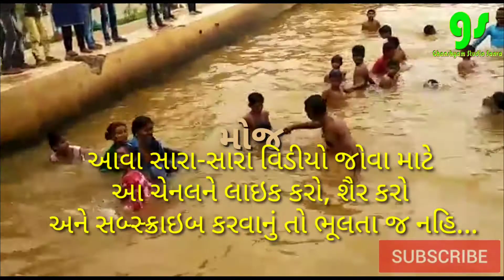The Trip to Nilpar sontekari// Vagad// KUTCH// schoolchildren fullmoj gssanva// newvideo //2019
This video was shoot during the trip with school children. Nilpar sontekari has a school which provided this opportunity to us to enjoy these all activities with them.

 thanks Nakulbhai Bhavsar and entire team of the school.

-Mukeshbhai Chauhan